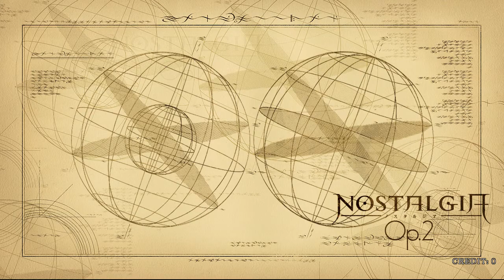[노스텔지어OP.2/ノスタルジア- Op.2] (10) Manhattan [EXPERT]